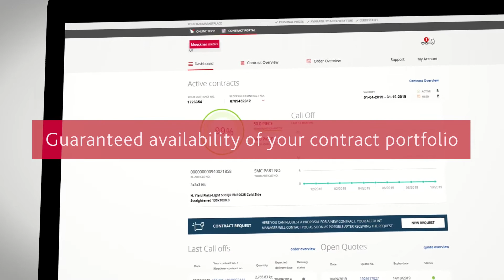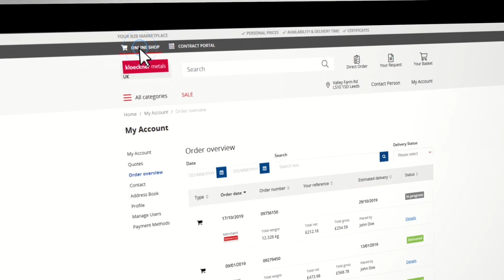Kloeckner Contract Portal